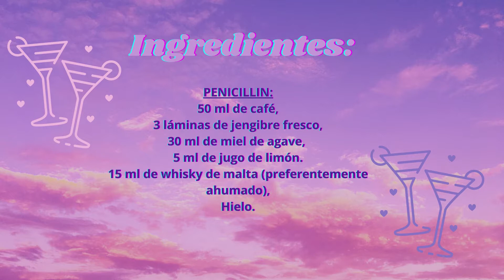HACEMOS CÓCTELES CON CAFÉ NESPRESSO!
Hola! Hoy les traigo la recetas de unos cócteles con café NESPRESSO! Y viene de invitado, otra vez, Luciano!! Hacemos un Penicillin con café de Nicaragua y un Daiquiri de banana y café Freddo Delicato!
Les dejo los ingredientes de cada uno de ellos:

PENICILLIN
50 ml de café
3 láminas de jengibre fresco
30 ml de miel de agave
5 ml de jugo de limón
15 ml de whisky de malta ( preferentemente ahumado)
Hielo

DAIQUIRI
60 ml de café
2 cucharaditas de azúcar
1 banana chica
10 ml de jugo de limón
30 ml ron añejo
Hielo

A la mitad del vídeo se nos suma Daniela para probar los tragos!! Su Instagram es

Jaja ya a esta altura se descontroló todo! Espero que se entienda, cualquier duda déjenla en los comentarios!

Espero que les guste el video! Comenten si lo hacen, si los han probado y demás !!